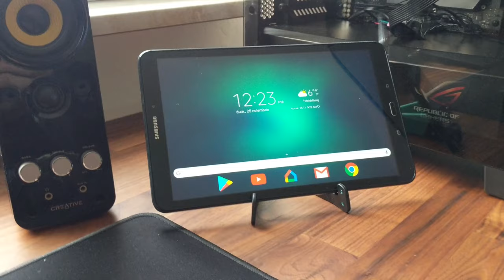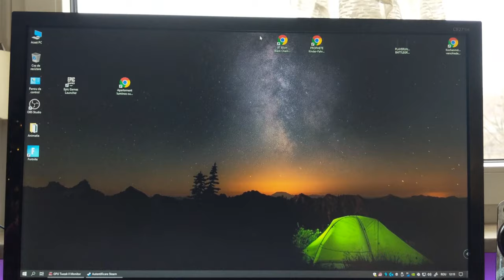DIY Home Gaming and Desk Tour